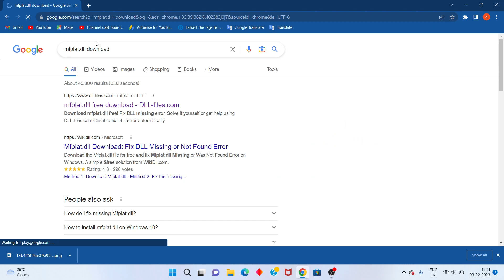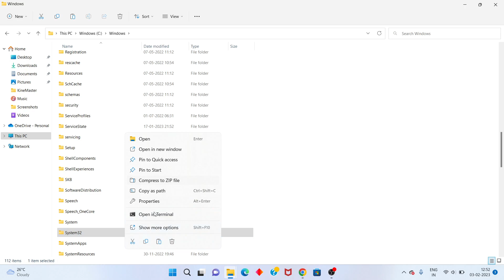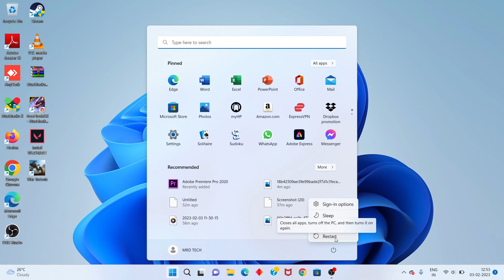MFPlat.DLL was not found & missing - windows 11/10/7 (2023)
Run the sfc /scannow System File Checker command to replace a missing or corrupt copy of the mfplat. dll file. If this file is provided by Microsoft in your version of Windows, the System File Checker tool should restore it. Reinstall the program that uses the mfplat.

In the vast majority of cases, the solution is to properly reinstall mfplat. dll on your PC, to the Windows system folder. Alternatively, some programs, notably PC games, require that the DLL file is placed in the game/application installation folder.